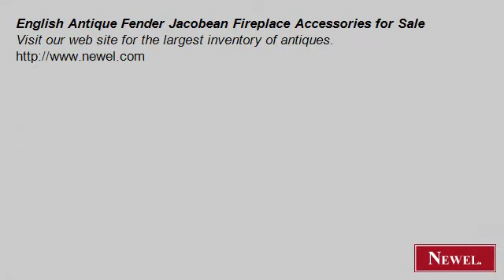English Antique Fender Jacobean Fireplace Accessories for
- Newel.com: English Antique Fender Jacobean Fireplace Accessories for Sale (Newel Art and Antiques, New York City)